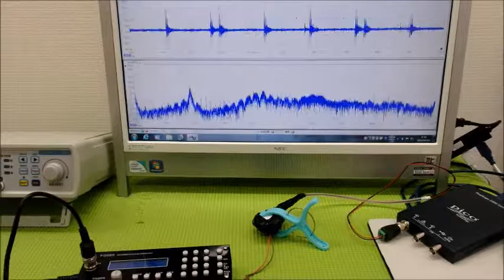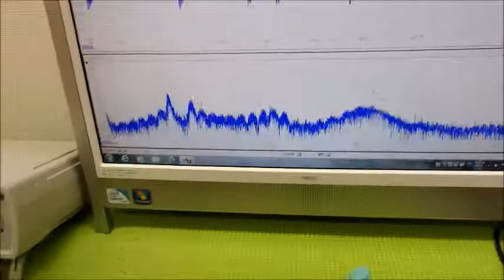‹メガヘルツ›の超音波発振制御技術 ultrasonic-labo